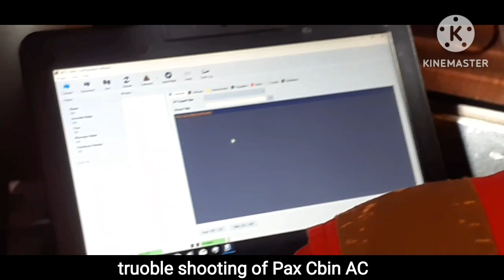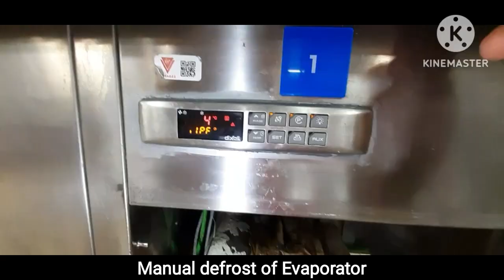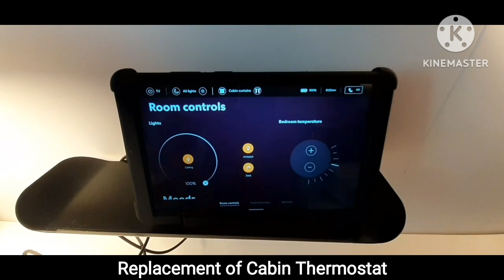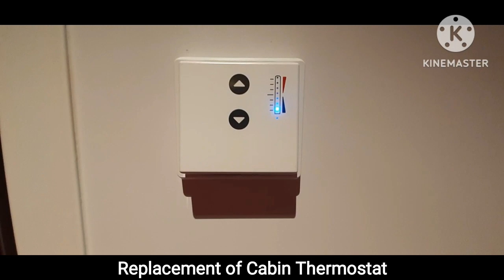EP4 CRUISE Ship | HVAC Technician reponsibilities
HVAC Technician responsibility.
Cruuse Ship HVAC Technician